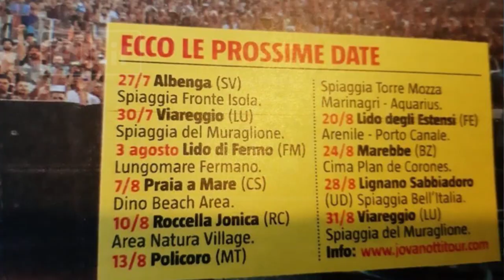Jovanotti - O a Vasto o... niente